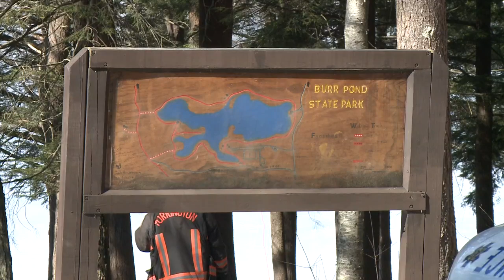Burr Pond State Park water rescue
Two Lifestar helicopters responded to the scene